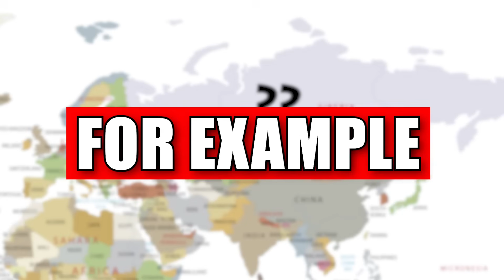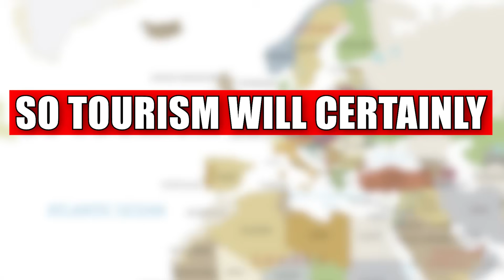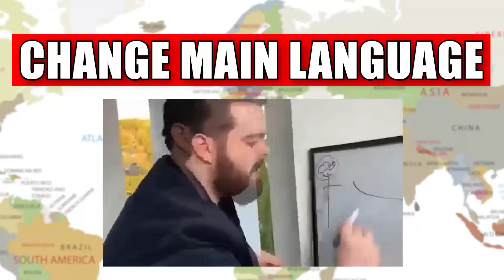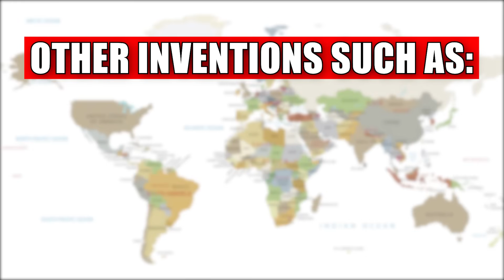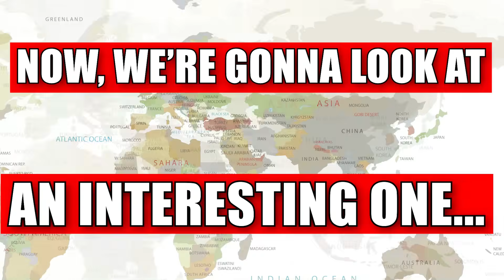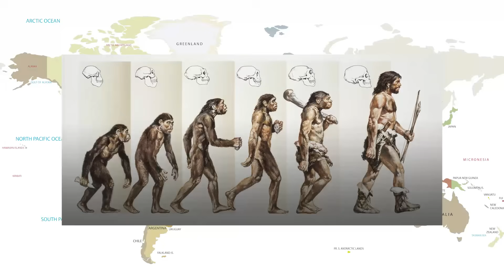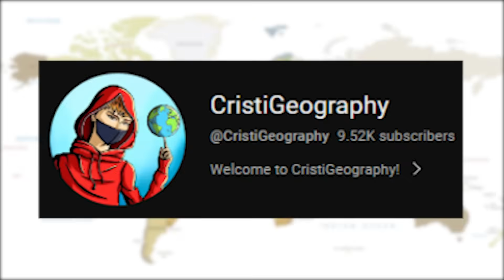What If These Countries Didn't Exist? Part 2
This is the 2nd video on this topic, similar to the geography facts where you can still learn new stuff, if these countries didn't exist.

This is the 2nd part of this series, in the previous part we talked about countries like India, China, Brazil, UK or USA. If you want to check it out, it's in the end screen.

If Russia didn't exist, if Japan didn't exist, if France didn't exist, if Canada didn't exist, if North Korea didn't exist; if the whole of Africa didn't exist. A world without. If these countries disappeared? If Russia disappeared? If Japan disappeared? If North Korea disappeared?

In this video I'll show you what would've happened if countries such as Russia, Japan, France, Canada, North Korea or the whole of Africa would've not existed, how would the world be affected and what would generally be gone. For instance if Japan didn't exist, massive things like Nintendo, Mario, Playstation or anime wouldn't exist. Without Japan, China will have more natural disasters, since Japan is like a tsunami shield for China (geography related)

Welcome to CristiGeography! Here we upload a range of easy to watch & sometimes educational geography related content, starting from geography facts all the way to flags, countries, information and things you didn't know. Andd speedruns of course, to show my geography skills.
On yea, and geoguessr content coming soon :)